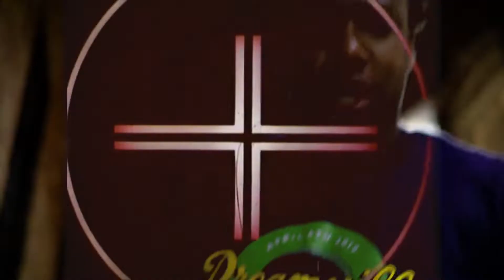Montie - "Choppa Flow" (Official Video)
For The People Entertainment
Shot By: MeechTV